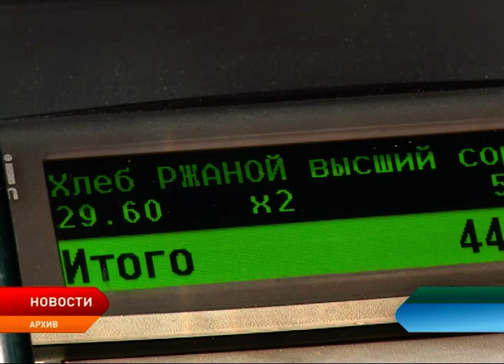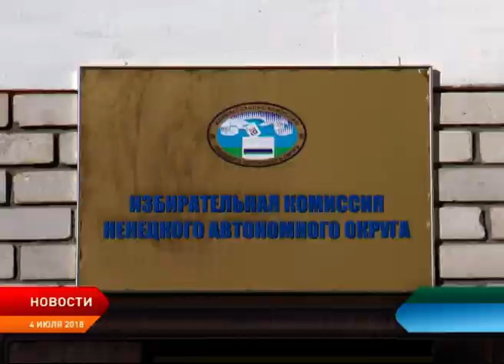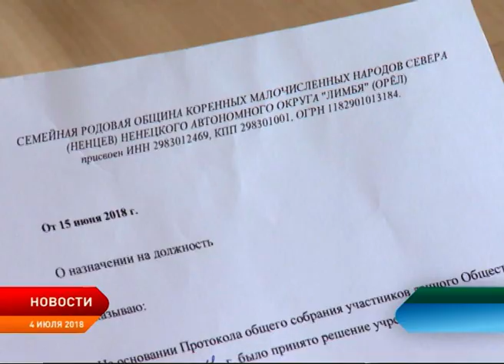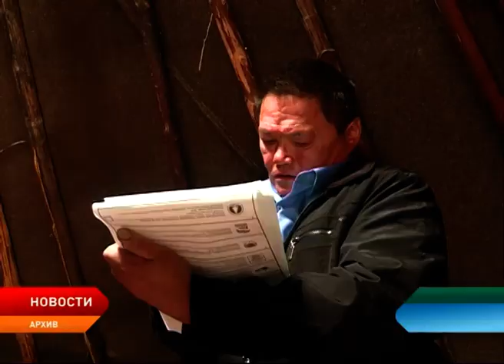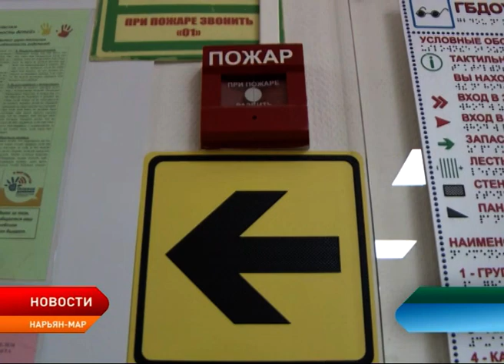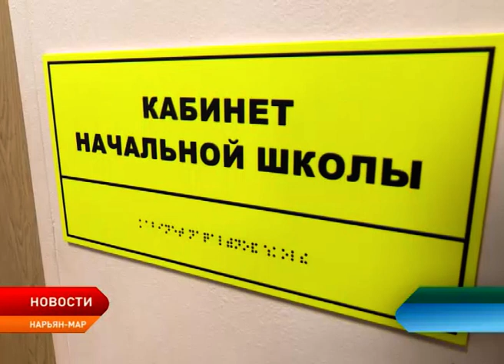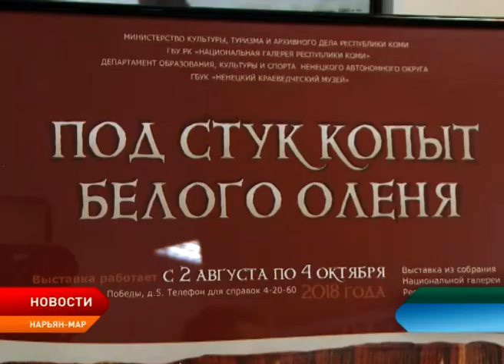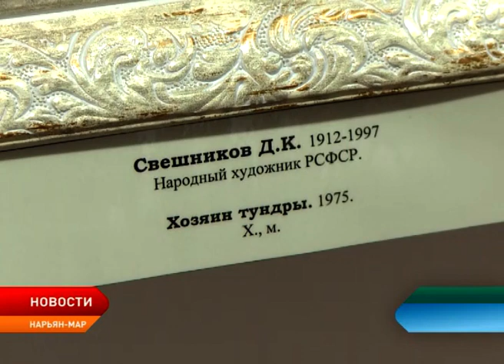Новости Ненецкого округа от 7.08.2018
Скупой платит дважды! Местные предприниматели стали жертвами интернет-мошенников. Бизнесмены перевели сомнительной компании сотни тысяч рублей за товар, которого нет.

«Президенту» и «принцессе» отказали в регистрации. Партию «Добрых дел...», в которой значатся необычные должности, не допустили до выборов. Расскажем почему.

Голос оленевода. Региональный избирком готовится к досрочным выборам. В этом году в кампании не участвуют нефтяники.

Первый раз — в новый класс. В округе стартовала приемка образовательных учреждений в преддверии учебного года. Где ремонты продолжаются, а где уже всё готово?!

На краю земли. В Канинской тундре открылся кочевой детский сад. Для юных оленеводов подготовили специальную образовательную программу. Репортаж с места событий.

Чистые берега. В Нарьян-Маре продолжают приводить в порядок реки и озёра. Подведены предварительные итоги федеральной экологической акции.